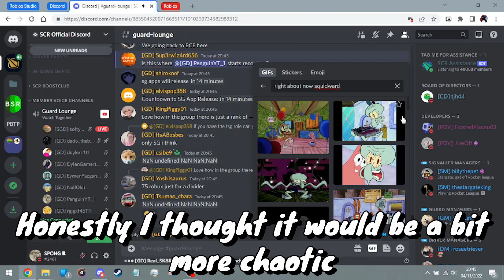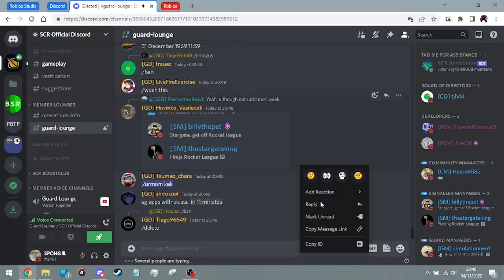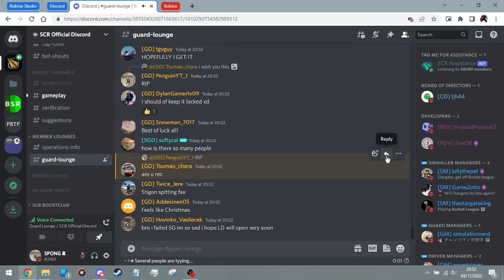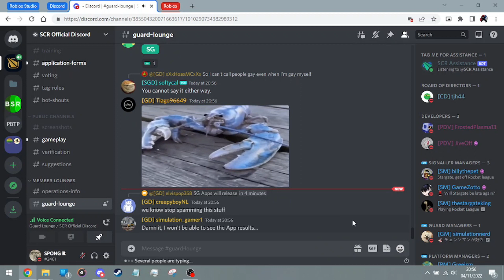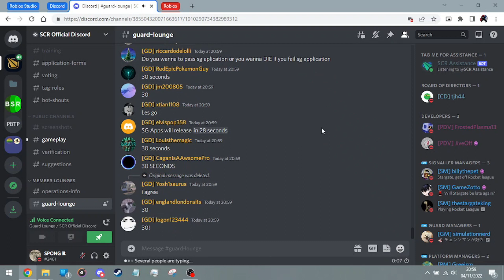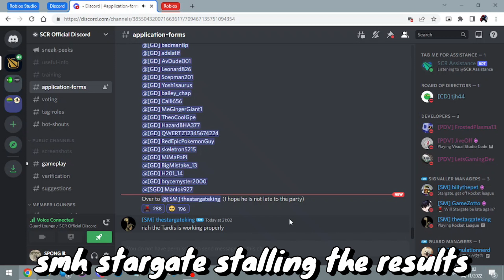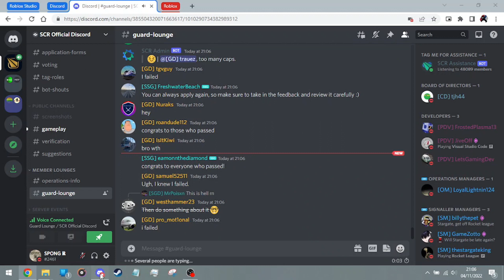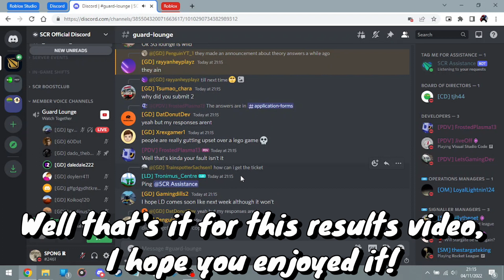SCR SG Results 04/11/22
It's been almost a year since I passed my SG application, and that means there is now another set of results! (It actually doesn't but who cares)
However it definitely didn't go well for some people... believe me it got chaotic very quickly after the results happened. Anyway I hope you enjoy this video of the Signaller results that took place on the 4th November 2022.

Timestamps:
0:00 Intro
0:23 The countdown begins
6:42 "Welcome to Germany"
9:03 RIP car
13:40 Final minute
16:13 Results are posted
21:05 Guards spotted in signaller lounge (real)
22:39 Guard lounge refusing to calm down
24:39 Outro

[Intro/Outro]: Penguin Entertainment - The Wavetable is Finally Landing*

*Penguin Entertainment - The Wavetable is Finally Landing is a remix of Patricia Taxxon - Wavetable and HOME - We're Finally Landing. The original music and copyright information can be found below:
Patricia Taxxon - Wavetable: